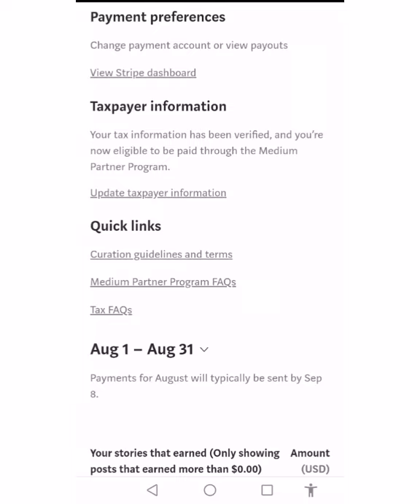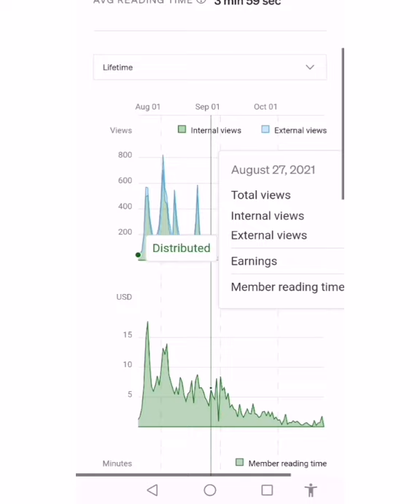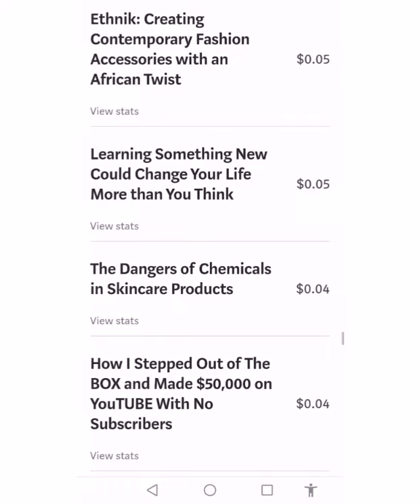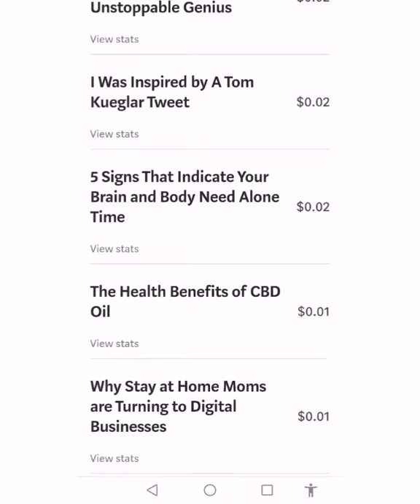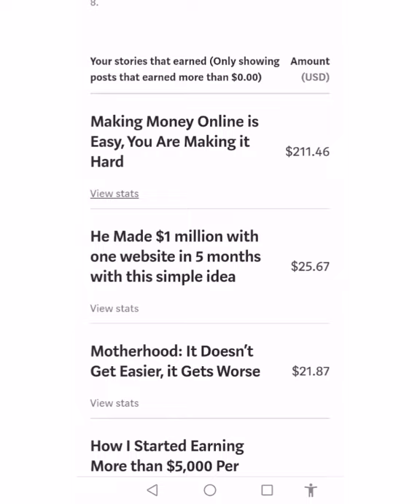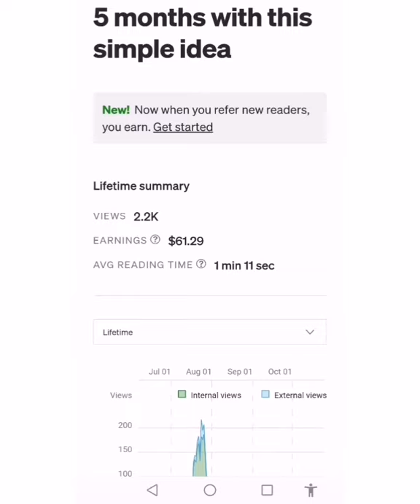My Medium Earnings for August 2021